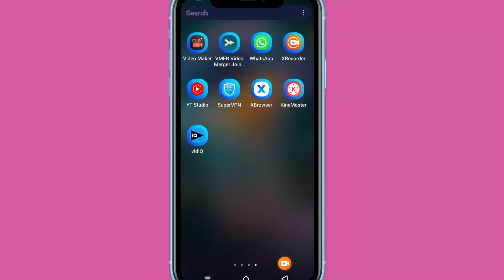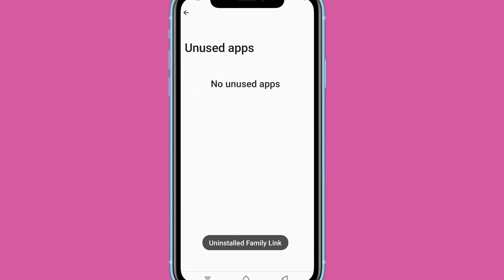Fix Unused app Permissions and temporary files have been removed problem solve